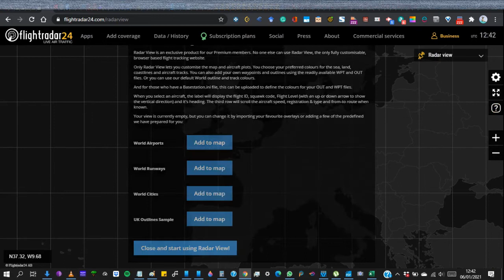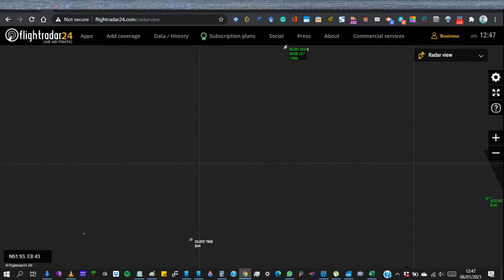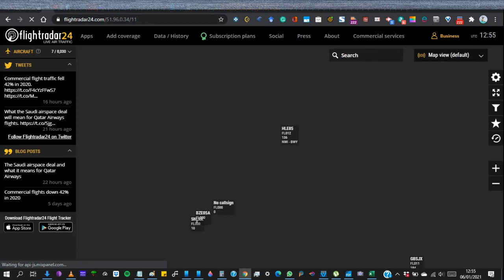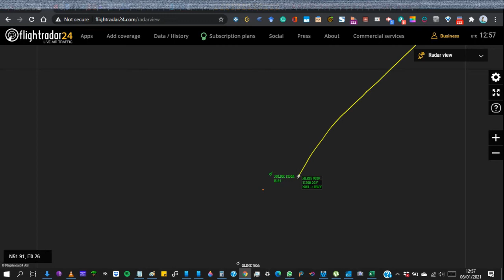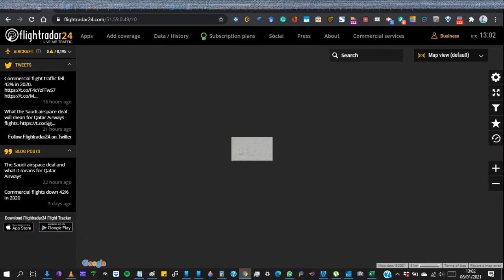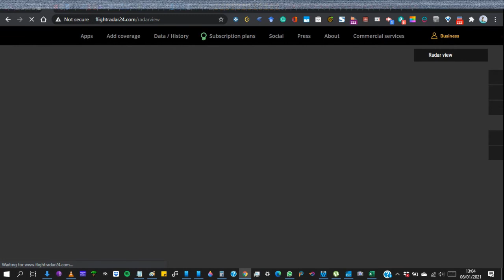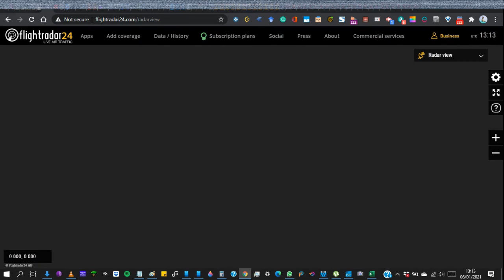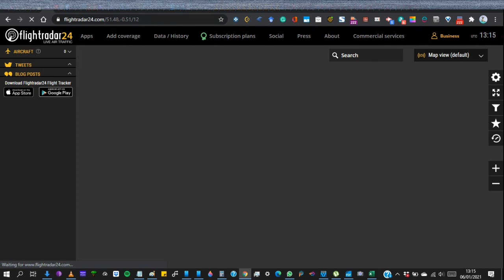Air ambulance on Flightradar24, plus just messing about, looking at Heathrow etc